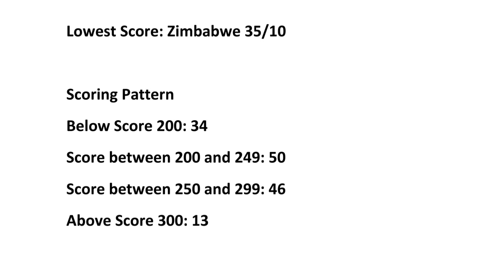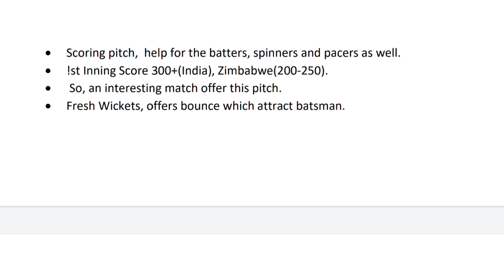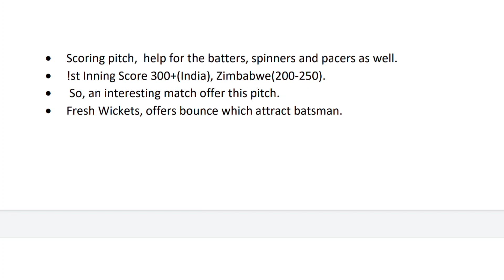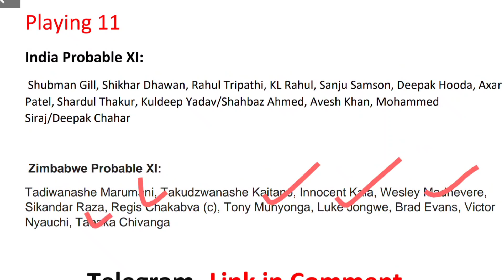Harare Sports Club, Harare Pitch Report, Records, Stats | ind vs zim 2022 1st odi pitch report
Zimbabwe vs India 1st odi Match Prediction, zim vs ind dream11 Team, india vs Zimbabwe 2022 odi match prediction, ind vs zim 1st odi match prediction, ind vs zim 2022 | Harare Sports Club,, Harare pitch report| zim vs ind my11 circle team,

Join My telegram channel for match update

india vs Zimbabwe 1st odi pitch report
india versus Zimbabwe 1st odi pitch report
india vs Zimbabwe 1st odi pitch report in hindi